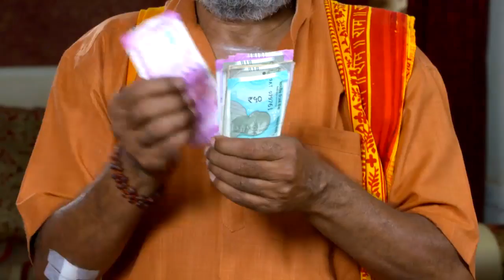STAR KARUTHAMUTH 1064 TD 18 04 18